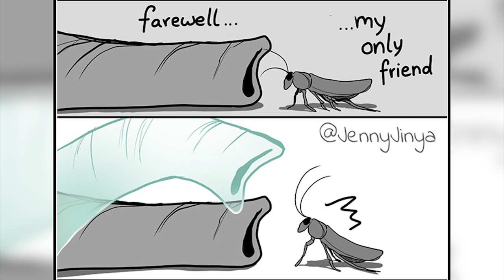🔥Sad comics to raise awareness By Jenny-Jinya | Loving Repear🔥 K3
Daily comics for fun life.